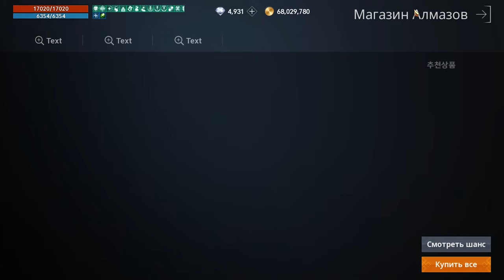l2m бесплатные паки 🤬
Золотой сундук нового 2023 года Сегодня заканчивается, но ты можешь успеть его забрать если у тебя есть персонаж 40 лвл или у тебя друг в игре большого лвл который поможет вам качнутся, до вечера еще можно успеть забрать подарок. В будущем будет много халявы от l2m, то нечего расстраивается, главное что бы игра приносила удовольствие, а остальное не важно.

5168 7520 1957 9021 приват